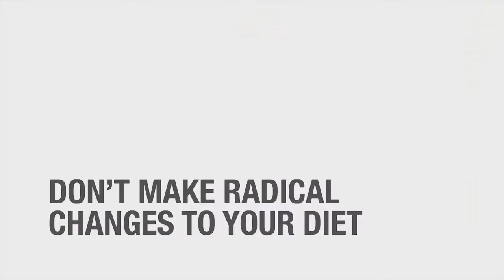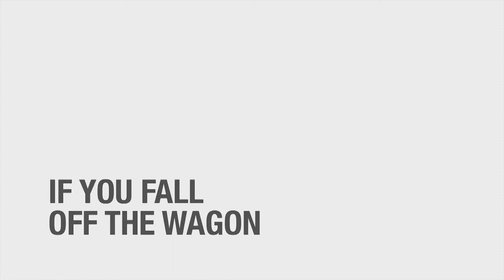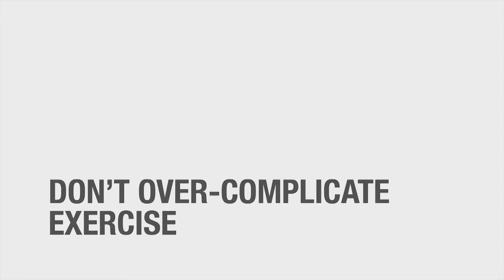Five top tips for new starters at the gym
Founder of MAN.UP ®, Paul Boys, reveals his five top tips for anyone want to join a gym or start training for the first time